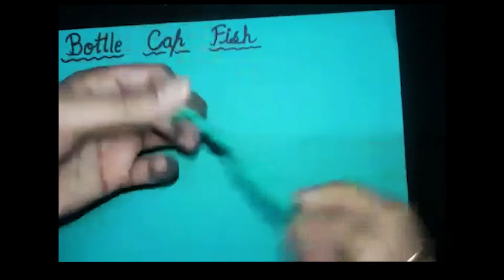How To Make Bottle Cap Fish | EASY CRAFT TUTORIAL | Handmade Craftivites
In this video we will learn how to make DIY Bottle Cap Fish with things easily available at your home.